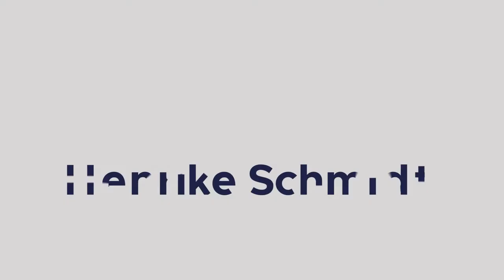A step-by-step guide to NeuroCoaching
Have you been watching my videos and wondered how to actually apply the neuroscience principles I am talking about? Here’s a quick explanation of what Coaching is (for me) and what being coached by me looks like. Feels free to ask me anything in the comments!